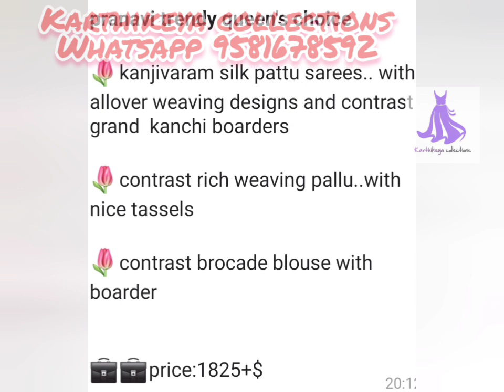kanjeevaram silk pattu sareess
Price starts from 1825